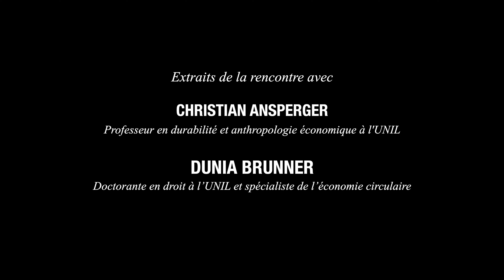Imaginaires des futurs possibles 3 | Première rencontre : Le cercle - la ligne - la spirale / Vortex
Imaginaires des futurs possibles 3
Première rencontre : le cercle - la ligne - la spirale | 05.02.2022

Qu’est-ce qu’une ligne, une spirale, un cercle ? Comment construire et articuler une circularité économique et sociale ? Comment penser des circularités qui nous lient les un·e·s les autres et nous relient aux formes de vie dans toutes leurs multiplicités ? Comment « faire cercle » dans les arts vivants ?

Invité·e·s:
Christian Arnsperger, professeur en durabilité et anthropologie économique à l'UNIL, co-auteur d’Écologie intégrale - pour une société permacirculaire aux PUF.
Dunia Brunner, doctorante en droit à l’UNIL et spécialiste de l’économie circulaire.

Avec:
Faustin Linyekula, Claire de Ribaupierre et les 14 artistes et scientifiques du séminaire des Imaginaires des futurs possibles.

Au Vortex de l’Université de Lausanne

Le Théâtre Vidy-Lausanne et l’Université de Lausanne réunissent chaque saison un groupe d’artistes et de chercheurs·euses pour un séminaire de recherche collectif au fil de la saison: Imaginaires des futurs possibles.

Après une première édition avec le professeur en écologie politique Dominique Bourg, puis l’année dernière avec la philosophe des sciences Vinciane Despret, Le Théâtre Vidy-Lausanne et l’Université de Lausanne co-organisent pour la troisième année consécutive le cycle Imaginaires des futurs possibles sous la houlette, cette année, d’un duo : le chorégraphe Faustin Linyekula (Kisangani, Congo RDC) et la dramaturge Claire de Ribaupierre (Lausanne).

Ils mèneront avec 7 artistes et 7 scientifiques ainsi que des invité·e·s un séminaire de recherche ponctués de rencontres avec des spectateur·ice·s. Cette saison, le cycle cherchera à ouvrir d’autres perspectives sur ce qu’imaginer un futur possible peut signifier dans d’autres cultures, d’autres systèmes de pensées, face à d’autres réalités et leurs incertitudes. Le corps, lieu du sensible où s’incarne la connaissance, l’expérience, la pensée, sera à l’honneur pour créer ce déplacement.